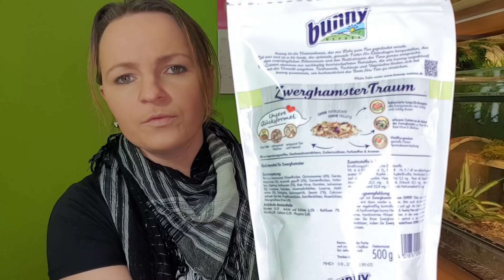🥗 Bunny Nature Dwreghamster Voer | Dwerghamster Droom Expert in de test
Ik heb me gewaagd aan een nieuwe voeding. De Bunny Nature Dwerghamster Droom Expert, ook weer een mond vol, maar het was het proberen wel waard. In de video vertel ik je wat ik van deze voeding vind en wat de dieren ervan vinden. Samen met Star deze keer :D

🗯 Vergeet niet een duimpje achter te laten als je de video leuk vond!

🐹 SAMEN HOUDEN?
In mijn video's zie je vaak dat hamsters samen gehouden worden, hoe kan dat? De meeste hamstersoorten kunnen niet samen gehouden worden, omdat ze dan ruzie krijgen. Toch hou ik ze wel samen, omdat ik de dieren in man/vrouw koppels hou en dat kan soms wel.

Russische Dwerghamsters samen houden?
Russische Dwerghamsters leven het liefste alleen. Dieren van hetzelfde geslacht, dus bijvoorbeeld twee mannetjes of twee vrouwtjes zullen hevige ruzie met elkaar krijgen. Een mannetje en een vrouwtje kan in de meeste gevallen wel samen, maar ook hier kan ruzie ontstaan en zullen de dieren regelmatig nestjes krijgen.

Campbelli Dwerghamsters samen houden?
Campbelli's leven in het wild in groepjes en kunnen dus onder bepaalde omstandigheden samen gehouden worden. Het is belangrijk om te weten dat ook bij Campbelli's de kans bestaat dat ze ruzie krijgen. Als je kiest voor het houden van Cambpelli's laat je dan goed informeren door de fokker van de dieren.

Roborovski Dwerghamsters
Zijn sociale dieren die onder bepaalde omstandigheden samen gehouden kunnen worden, maar ook hier bestaat er altijd een kans dat het niet klikt tussen de dieren en dat ze ruzie krijgen. Kies je voor het houden van Roborovski Dwerghamsters laat je dan goed adviseren door de fokker.

Chinese Dwerghamster
Deze dwerghamsters kunnen niet samen gehouden worden. Ze komen in het wild alleen bij elkaar om te paren en leven verder alleen.

Syrische Hamster
Deze hamstersoort leeft alleen in het wild en kan dus niet met meerdere gehouden worden. De dieren komen alleen bij elkaar om te paren en leven verder alleen.

👩🏻‍⚕️ GEZONDHEID VRAGEN ✚
Is er iets aan de hand met je hamster, raadpleeg dan altijd een dierenarts. Het kan soms langer duren voordat ik antwoord kan geven op een vraag en je dier kan deze tijd misschien niet meer hebben.